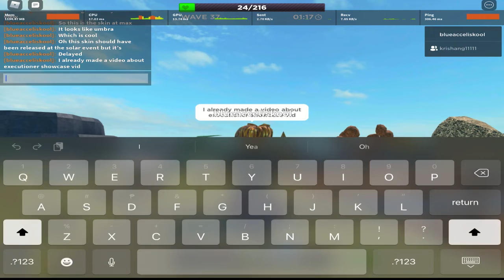Showcase of the new eclipse executioner skin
Showcase of the new eclipse executioner skin (Roblox TDS) Hope you enjoyed the vid thx!

Does these skins look good?

Like and sub for more vids like this thx!

Roblox is an online gaming platform created by the Roblox Corporation.This gaming platform allows users to create games and play games from other users.Roblox is a free to use gaming platform.Robux is the currency in Roblox where you can use it for buying game passes and avatar stuff.The avatar shop is where you buy clothes,items and accessories that is used to customize your avatar.

Tower Defense Simulator is a game by Paradoxum Games officially released on June 15 2019.You team up with other players to fight waves with different enemies until they triumph or overrun.Players get cash by killing enemies and completing waves that give you wave bonuses that can be invested in placing new towers and upgrading them.If you’re defeated or triumph,You gain EXP,COINS AND HARDCORE GEMS.EXP is used to level up while coins are used to buy towers,skin crates and emotes and hardcore gems is used to buy other towers that is not buyable using coins.